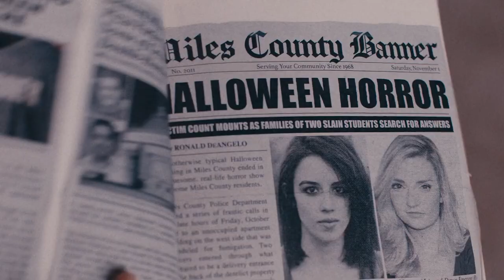Terrifier 2 (2022) - Official Trailer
After being resurrected by a sinister entity, Art the Clown returns to the timid town of Miles County where he targets a teenage girl and her younger brother on Halloween night.

Starring: Felissa Rose, David Howard Thornton & Lauren LaVera